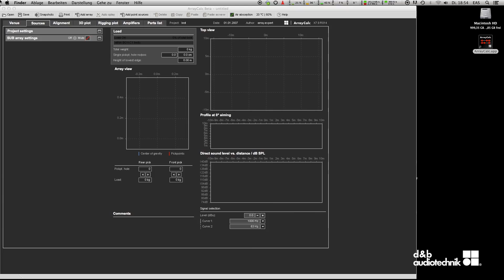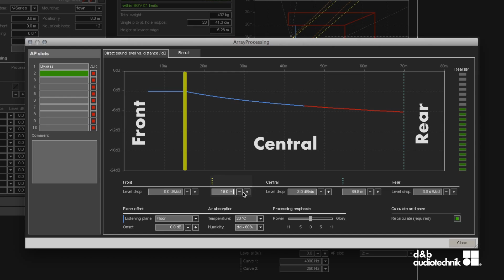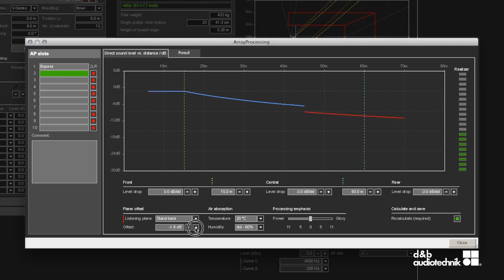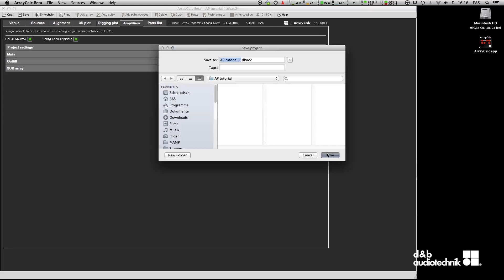d&b audiotechnike Tutorial ArrayProcessing Capítulo 2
La función opcional ArrayProcessing dentro del programa de simulación ArrayCalc V8 incorpora poderosos algoritmos de filtraje que calculan y optimizan el rendimiento sonoro de un arreglo en línea de d&b a lo largo de toda una área de audiencia. ArrayProcessing asegura que cada individuo de la audiencia se beneficie de la misma notable calidad de sonido mediante la mejora de la coherencia espectral, con una distribución de nivel definida, para lograr un equilibrio tonal uniforme para cada oyente. La optimización intensifica la claridad y el balance tonal de las soluciones de arreglo en línea de la Serie J, Serie V o la Serie Y; llevando los sistemas de d&b existentes a alturas vertiginosas. ArrayProcessing aplica también una respuesta de frecuencia como objetivo a los diferentes clústers de altavoces, dando a cada arreglo el mismo carácter sonoro y coherencia, con independencia de la serie, la longitud de la columna y la configuración de ángulos entre cajas. Todo esto se consigue con una actualización del programa Arraycalc, ya disponible para su descarga.